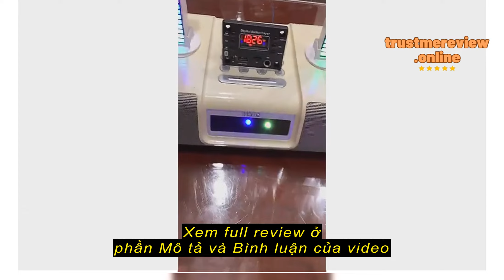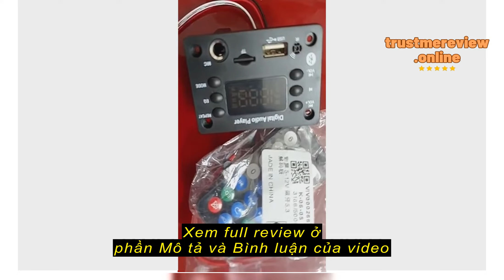Review Bảng Mạch Khuếch Đại Âm Thanh 50w bluetooth mp3 wma 9v 12v 6.5mm Micro fm radio tf usb Cho X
Cửa hàng tạp hóa KEE

Bảng Mạch Khuếch Đại Âm Thanh 50w bluetooth mp3 wma 9v 12v 6.5mm Micro fm radio tf usb Cho Xe Hơi